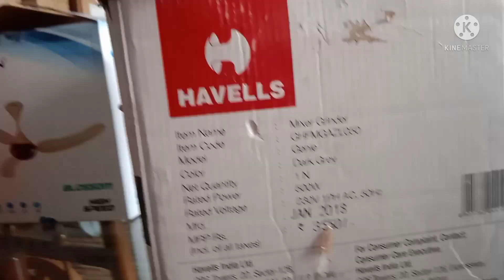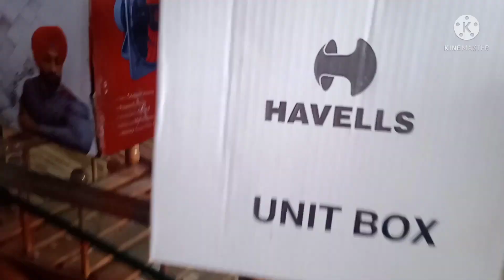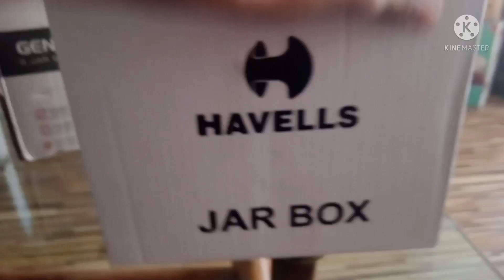Havells Mixer | Unboxing , In chep rate | 2 years warrenty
new havells mixer , we are unboxing mixer
2 years warrent , With copper moter
IN CHEAP LATER

.STAY SAFE.

jai jawan jai kisan furniture & Electronic
{ Maharastra } Amalner
YOUTUBER